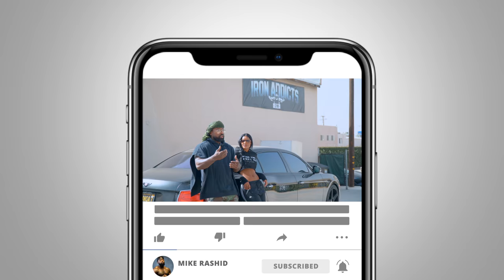Epic Chest Workout With Simeon Panda & Mike Rashid | Day 15 Squat Everyday